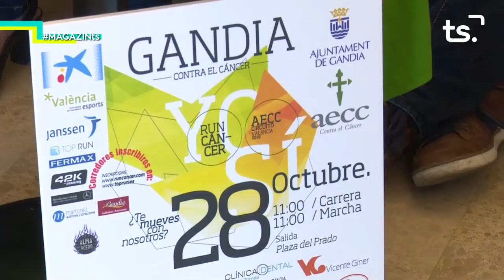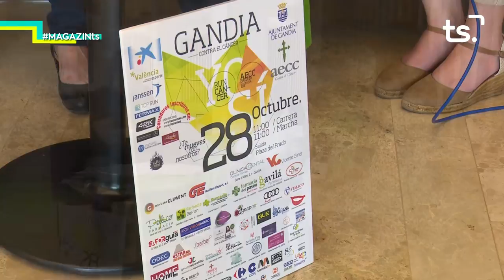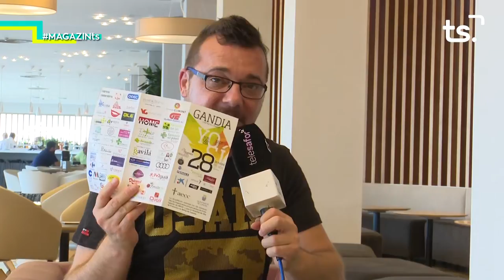2018 09 19 MAGAZIN TS - V CURSA CONTRA EL CÀNCER DE GANDIA